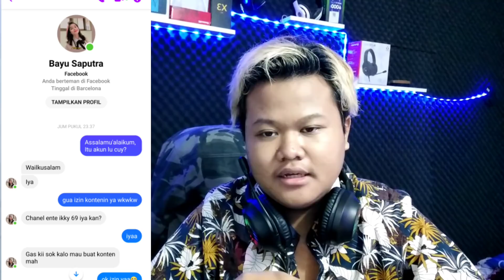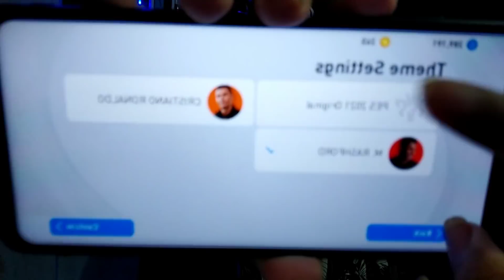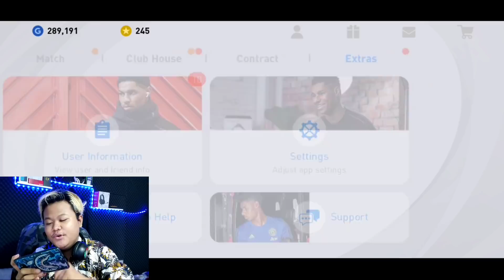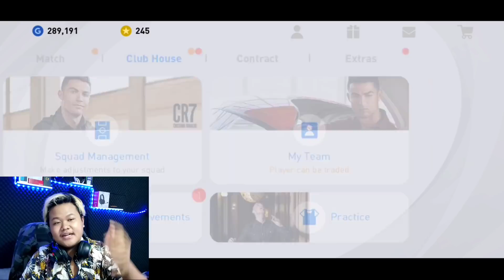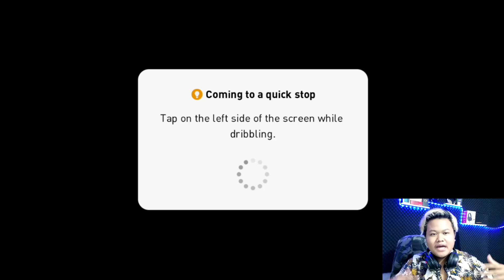BUG ATAU CHEAT? 2 ICONIC DI 1 AKUN & GUA LOGIN KE AKUNNYA!!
SAP WASSAP!!

KEEP CHARMING, WORK HARD AND LOVIN